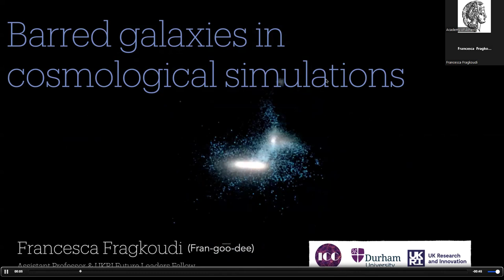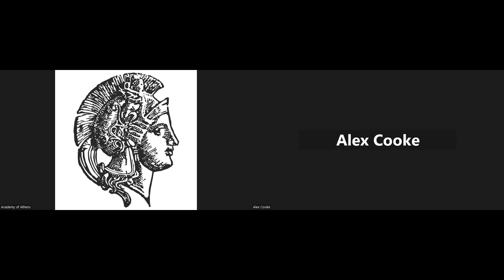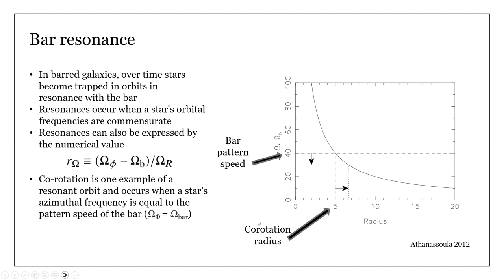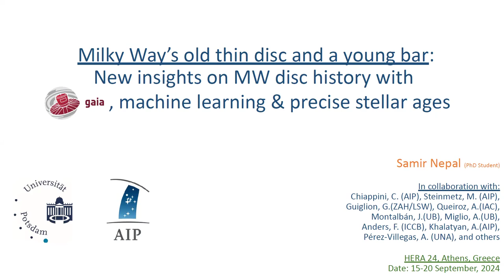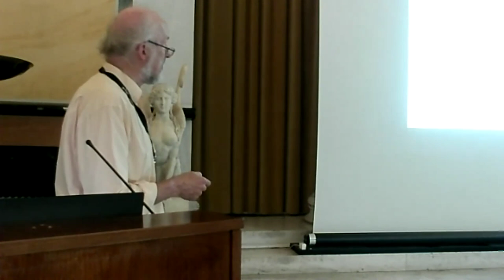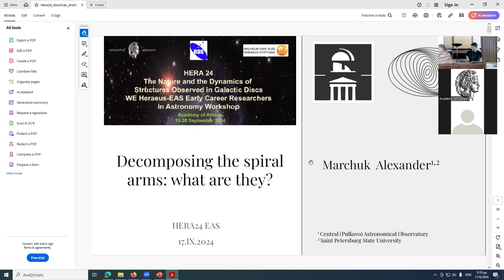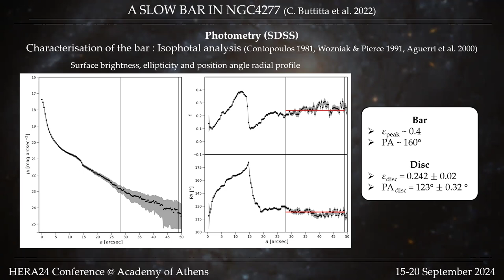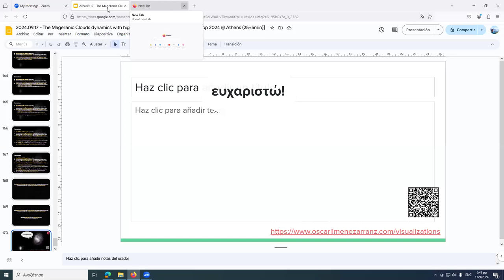HERA Conference Day 2 (17/9/2024)